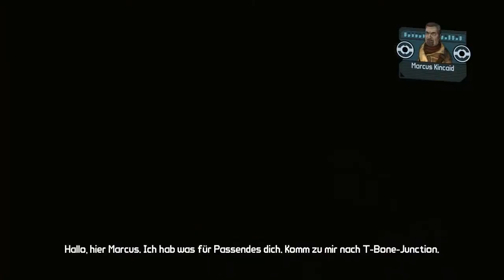Let's Play Together Borderlands Part 10 Deutsch HD